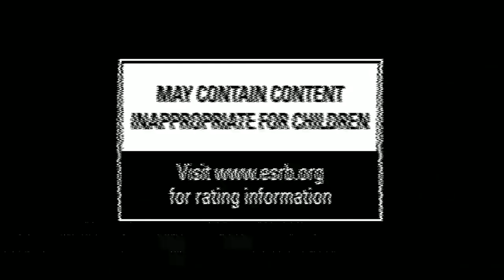Shadow Warrior - 3 |Official Cinematic Teaser Trailer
Shadow Warrior - 3 launches the offbeat first-person shooter series to the next level with a seamless blend of fast-paced gunplay, razor-sharp melee combat, and a spectacular free-running movement system.

Flying Wild Hog Sp. z o.o. is a Polish video game developer based in Warsaw and founded in 2009. The company is best known for the 2013 reboot of Shadow Warrior, and its 2016 sequel, Shadow Warrior 2.

GENRE: Action, Adventure
DEVELOPER: Flying Wild Hog
PUBLISHER: Devolver DIgital
FRANCHISE: Shadow Warrior
RELEASE DATE: 2021

techcresendo provides you with all the hottest & latest tech news, games and gadget reviews, new gadget, games releases straight from the tech industry.